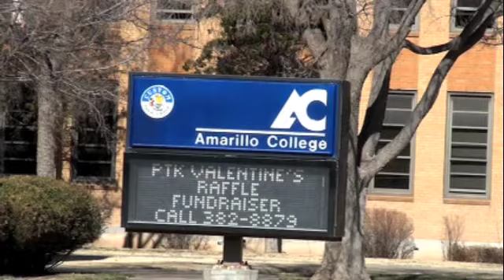Clubs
Amarillo College offers a wide variety of student clubs.